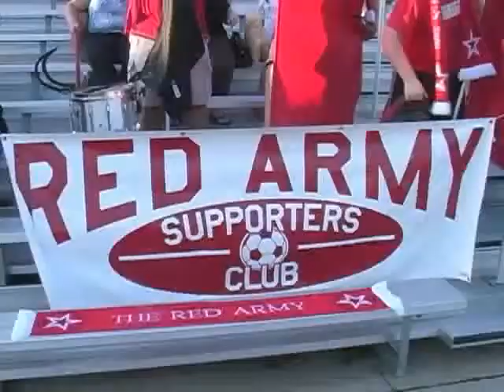Des Moines Menace 2009 Season Highlights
Des Moines Menace 2009 Season Highlights created by Chad, the video editor.

Song title "Ole Ole Ole" by Football Crazy (acknowledged third party content)